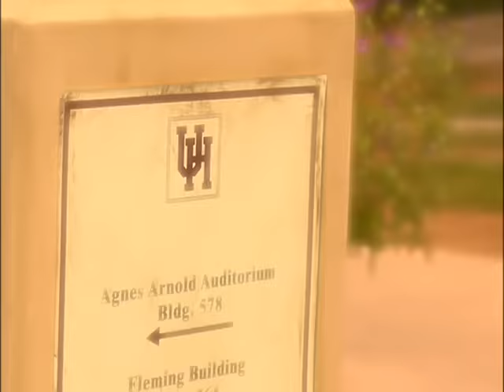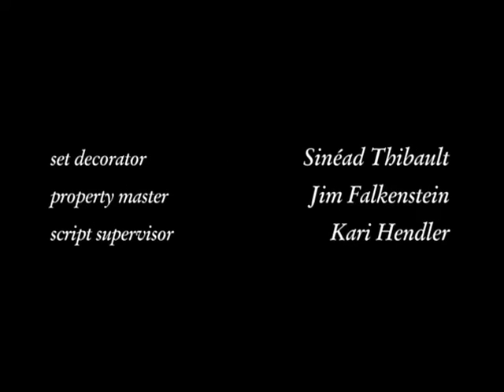Reba s2e7 1000's of complete series available for download at